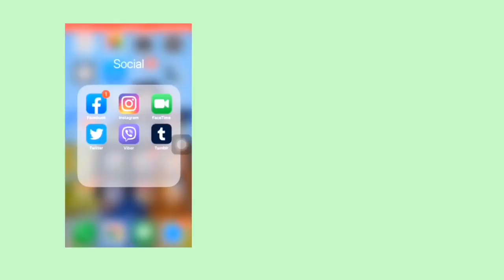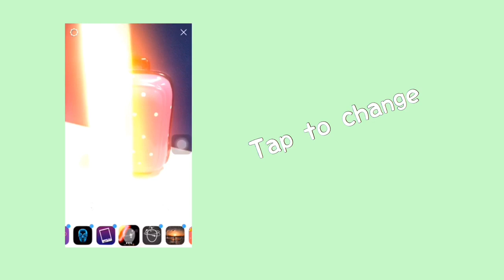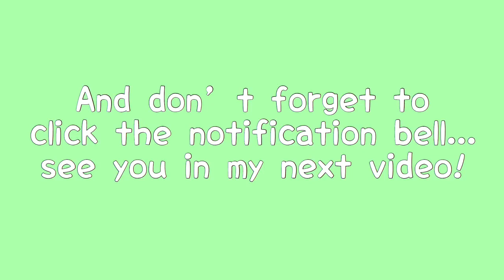Extra instagram filters you need to know.